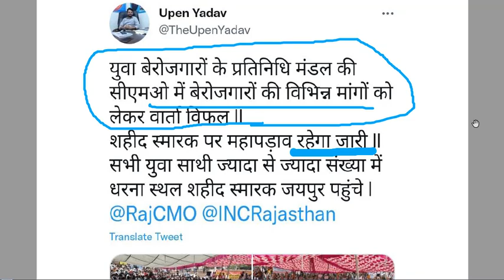technical helper post increase update / टेक्निकल हेल्पर पदों में बढोतरी की मांग / technical helper